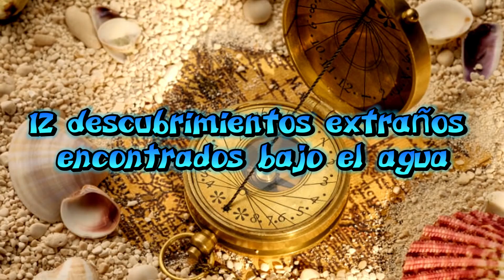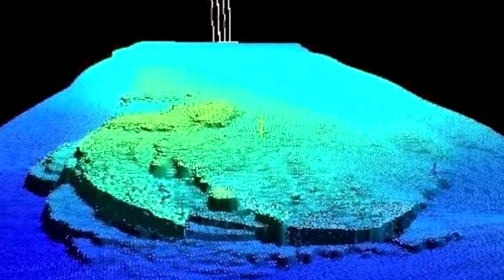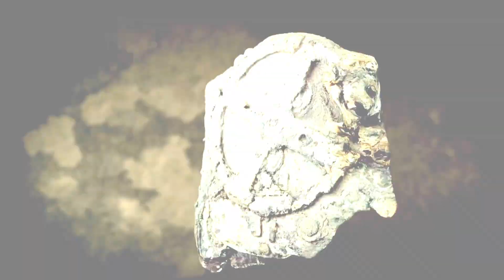12 Descubrimientos Extraños Encontrados Bajo El Agua - Sumérgete en el Fascinante Mundo Submarino.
Hoy nos sumergiremos en el fascinante mundo submarino para explorar 12 hallazgos extraordinarios que nos dejarán perplejos. Los océanos, cubriendo más del 70% de nuestro planeta, esconden secretos asombrosos que apenas estamos comenzando a explorar. ¡Prepárate para un viaje lleno de misterio y maravillas!

Comenzamos con descubrimientos intrigantes como la Fosa de las Marianas, donde se encontraron desechos humanos en las profundidades, evidenciando la presencia de contaminación en los rincones más remotos. Seguimos con misterios como la anomalía del Mar Báltico, un objeto enigmático que desafía la comprensión y nos recuerda la vastedad y enigma de los océanos.

Además, exploraremos hallazgos como el cementerio de tortugas en Borneo, un enigma sobre la fragilidad de la vida marina, así como el mecanismo de Antikythera, una maravilla tecnológica antigua que ofrece una intrigante a la historia de la ciencia y la tecnología.

Continuaremos con descubrimientos reveladores como la ciudad sumergida de Heracleion en el Mediterráneo, que nos ofrece una ventana a la antigua civilización egipcia, y fenómenos inusuales como el pirosoma gigante, que nos recuerdan lo poco que sabemos sobre la vida en los océanos. Terminaremos con misterios como el monumento Yonaguni en Japón, una estructura enigmática cuyo origen sigue siendo un debate entre construcción humana y formación natural.